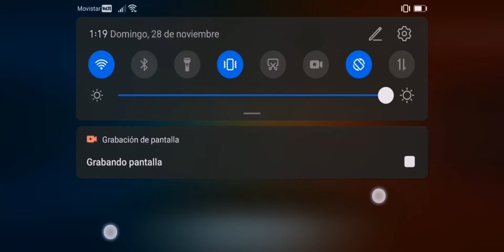MJ IGUALADA PRO IV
COD Mobile, Profesional IV que les digo ta bien dificil...😮‍💨.